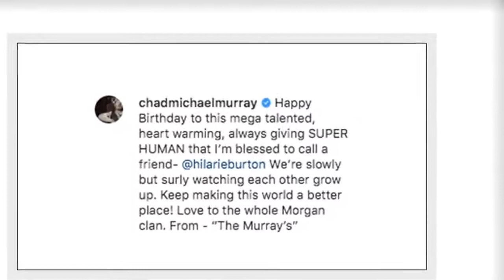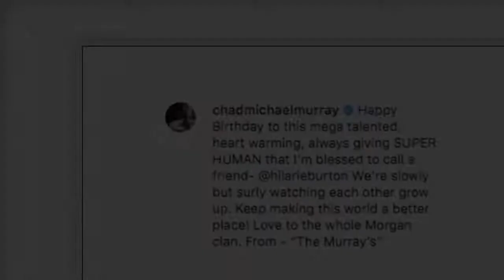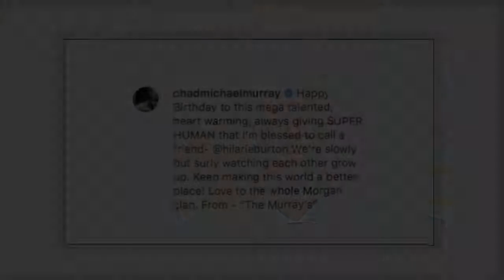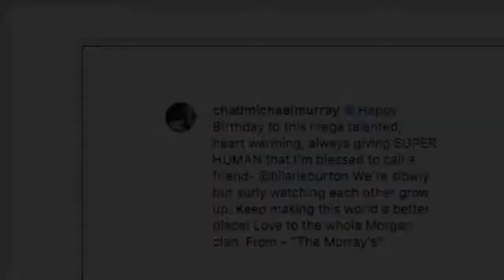Chad Michael Murray Sends Love To ‘Super Human’ Hilarie Burton On 38th Birthday & ‘OTH’ Fans Go Wild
Calling all ‘One Tree Hill’ fans! Chad Michael Murray just sent a sweet birthday shout-out to his former co-star Hilarie Burton, and it feels like 2004 again.    Chad Michael Murray, 38, just wished his former One Tree Hill co-star Hilarie Burton, 38, a happy birthday — and fans are dying! The actress, who portrayed Peyton Sawyer on the beloved early 2000s show, celebrated her birthday in quarantine on July 1. She received plenty of love from friends and fans alike on social media, including a sweet tribute from her on-screen husband. Chad’s character Lucas Scott tied the knot with Hilarie’s character during the series’ sixth season — and he wrote her a very heartfelt message.     “Happy Birthday to this mega talented, heart warming, always giving SUPER HUMAN that I’m blessed to call a friend- @hilarieburton We’re slowly but surly watching each other grow up,” Chad captioned his Instagram post, alongside a collage of pics of the pair from over the years. “Keep making this world a better place! Love to the whole Morgan clan. From – ‘The Murray’s.'” Fans went wild for the post, with one commenting, “I miss One Tree Hill and this couple,” while another wrote, “AWWWW I LOVE YOU BOTH SM.”   The show may have premiered well over a decade ago, but the pair have remained close over the years, and reunited with their One Tree Hill cast mates on many occasions. When HollywoodLife spoke to Hilarie in Nov. 2019 about her role in Lifetime’s flick A Christmas Wish, she said getting th OTH alums together for a reunion was never hard.   “We seriously just sit on our phone and go through and see like who is up for it,” Hilarie said. “At one point, there was a part [in A Christmas Wish] that still hadn’t been cast. She and I were just sitting in our cast chairs just texting actors we knew and saying like, ‘Hey! You want to come out to Louisiana next week and just be in this movie?’” She added that logistics sometimes got in the way, but many of her former co-stars were always up to work together again. “What’s nice is that everybody wanted to do it. It just became a matter of like, ‘Oh, I’m shooting this other thing.’”